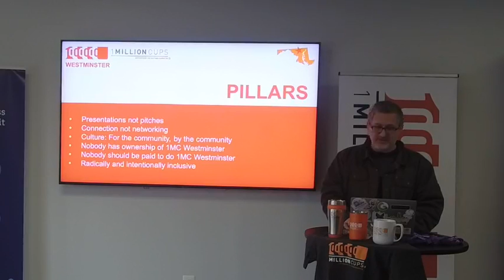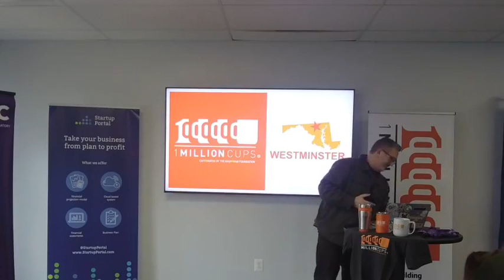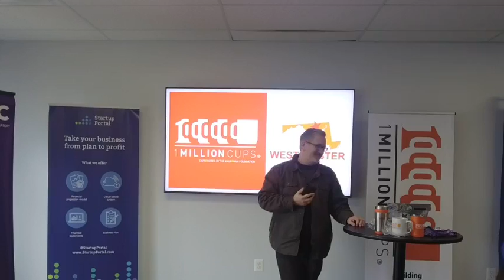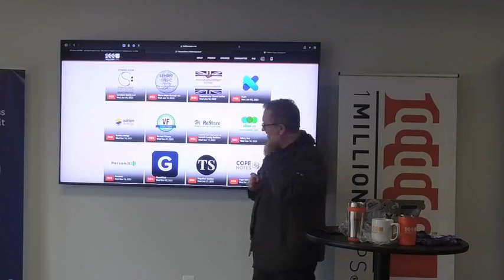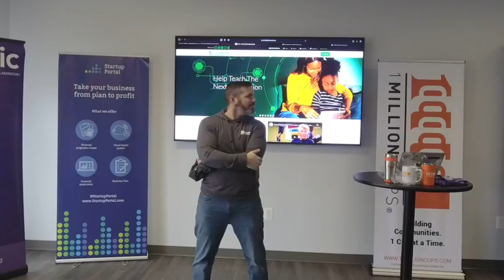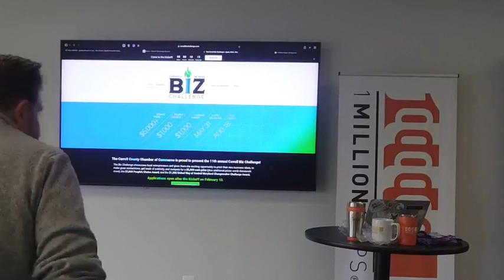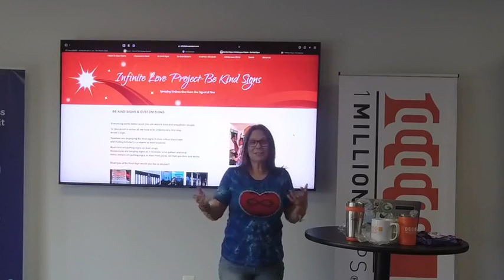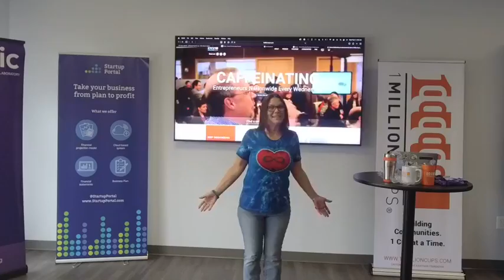1MC Westminster - Trivia & Community Day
0:00 - Introduction
3:00 - Trivia
28:50 - Community Updates